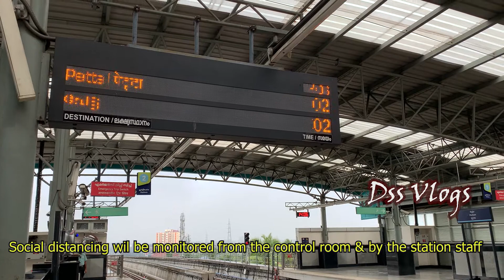Kochi Metro | Interesting Facts | Latest Updates News | DSS Vlogs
Hi Viewers,

Kochi Metro is the first metro rail service in Kerala (KMRL) inaugurated by Prime Minister Narendra Modi.
Kochi is the first Indian city where a water ferry will be developed as a feeder service, called "Water Metro" to the Metro.

Topics covered:
1. Interesting facts about Kochi Metro
2. Kochi Metro Cycle
3. Kochi Metro Station
4. Kochi 1 Card
5. EMV card
6. Pavan Doot
7. Solar power usage
8.  Vertical garden Kochi
9.  Kochi Metro latest News

About the channel:
This channel will be focusing on three areas i.e., Travel, Cooking & Lifestyle. According to me, learning starts with information sharing and I prefer this platform i.e. , YouTube to build a long-term relationship with my Subscribers. Thank you for your constant support & feedback. Moving forward we look up to your views as a support for our channel.